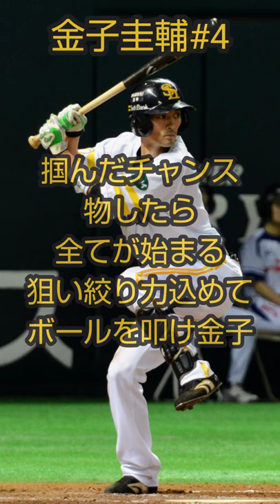「ソフトバンクホークス」金子圭輔選手応援歌#プロ野球